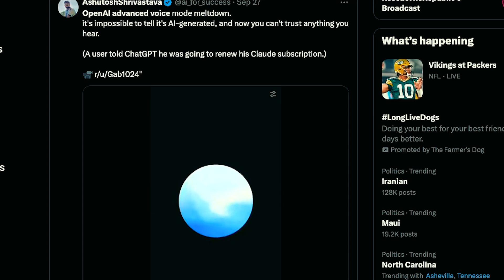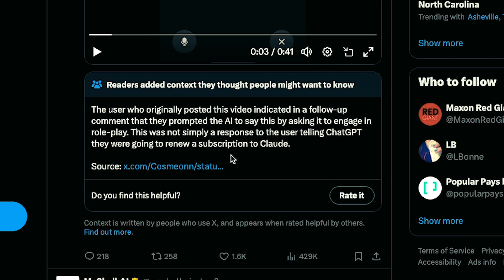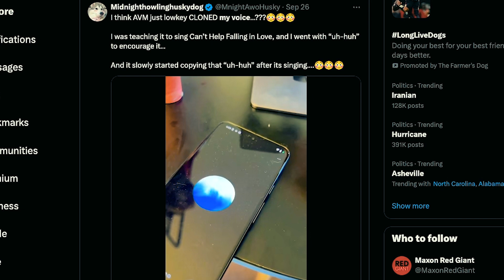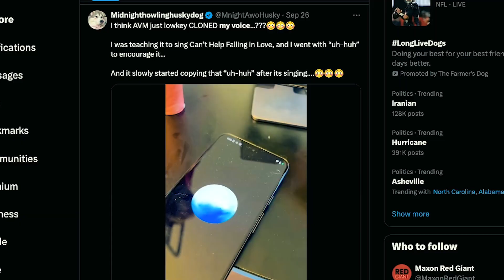Disturbing Conversations Open Ai Doesn’t Want You to Hear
Is ChatGPT's Advanced Voice Mode breaking free from its programmed boundaries? Recently, eerie conversations with AI have been recorded, raising questions about whether we're losing control of the tools we've built.

We'll dive deep into these conversations, analyze what’s really happening, and uncover the implications of AI voice tech for the future. If you're interested in AI, machine learning, or the future of technology, this video is a must-watch.